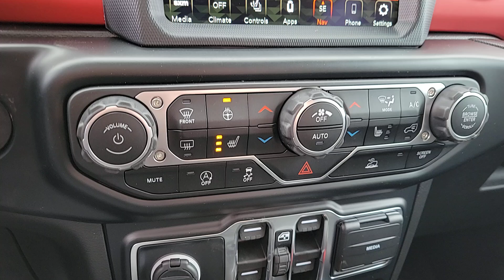2023 Jeep Gladiator Rubicon Las Vegas, North Las Vegas, Henderson, Boulder City, Summerlin Sout...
New 2023 Jeep Gladiator Rubicon available at Jim Marsh Chrysler Jeep located in 8575 West Centennial Pkwy, Las Vegas, NV, 89149.
Stock#: J7617 - VIN#: 1C6JJTBM9PL587530

Picture yourself in the  2023  Jeep Gladiator. Here's an off-roader's dream come true: the Gladiator. This uniquely designed, mid-size pickup delivers rugged versatility, modern comfort, and classic, upright styling. Impressive towing capability, available diesel power, and a host of customizing options let you create the adventure machine that's perfect for you. These are just some of the great options this vehicle comes with: Heated Steering Wheel
, Apple Carplay®/Android Auto®, Navigation System, Keyless Entry, Satellite Radio, Back-Up Camera, Heated Mirrors, Fog Lamps, Aluminum Wheels, Dual Zone A/C. Bold versatility blends with modern convenience in this remarkable Gladiator. See for yourself when you take it out for a test drive. Our professional staff looks forward to giving you excellent service!